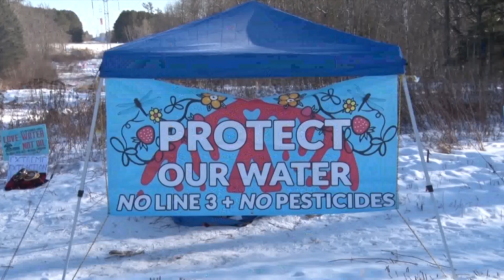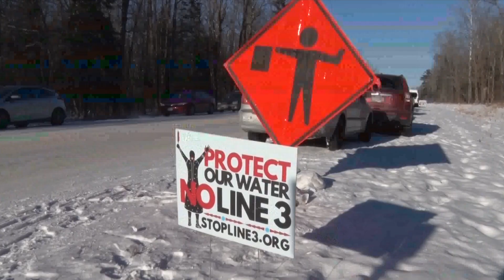Pushback on Line 3 Construction Continues